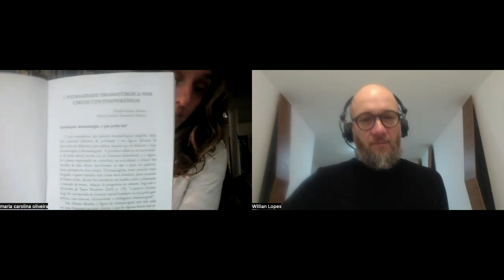#1 Maria Carolina - The Contemporary Circus in Brazil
Interview 1 of the Muiraquitã Bamboo Project, approved by the
Work Scholarship Program for Contemporary Circus Works
of the Ministry of Culture of the Austrian Government from 2023.

Research project at the theoretical and practical level in new aesthetics, technical possibilities and language of contemporary circus. The project foresees a sequence of interviews with experts and researchers in this field located in the South American continent, especially in Brazil, and in Europe.

The goal is to visualize the current panorama of productions, researches and understandings about contemporary circus in these continents and the relationships that are established between them.

The first interview is with the Brazilian Maria Carolina Oliveira, Circus Artist  with more than 20 years of work in this field, founding member of Coletivo a Penka (SP). The artist has basic training in Dance, free circus training, Master's and PhD Sociology of Culture and Arts, Post doctorate Performing Arts at the Institute of Arts of Unesp where she did a survey on contemporary circus.

00:00 - Intro
02:26 - "Contemporary Circus or New Circus?"
21:11 - "Current Brazilian Contemporary Circus"